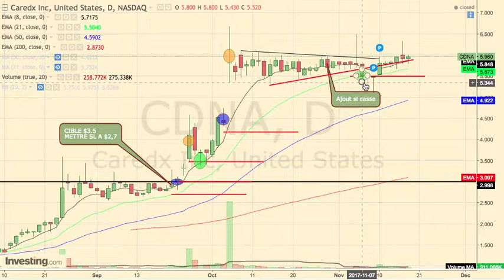SWING TRADING #20 Analyse technique trading +2835€ CDNA